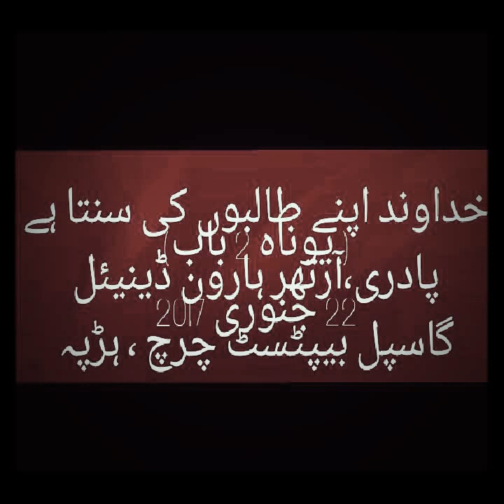Pastor.Arther Daniel, Khudawand apny Taliboon ko jawab dyta hai,, Jonah Chapter 2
Gospel Baptist Church Harappa, Rev. Abraham Daniel